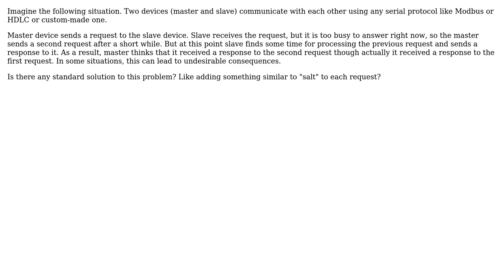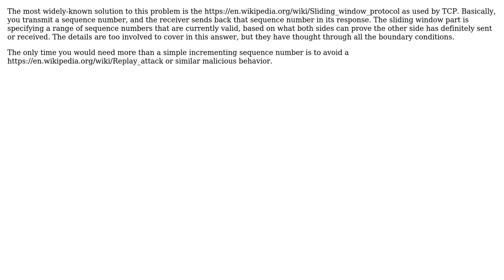Serial communications: how to verify that received message is a response to the last request sent?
Software Engineering: Serial communications: how to verify that received message is a response to the last request sent?